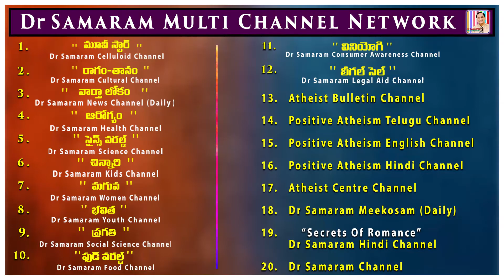పబ్లిక్ పార్కుల్లో పూల మొక్కలు బదులు కూరగాయలు పెంచాలి. అప్పుడే..(Epi-51) of గోరా - నాస్తికుని జీవితం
గోరా - నాస్తికుని జీవితం (Episode - 51) by Vallabhaneni Kaseeviswanadham. Read by Lakshmi Prameela in Positive Atheism Telugu Channel